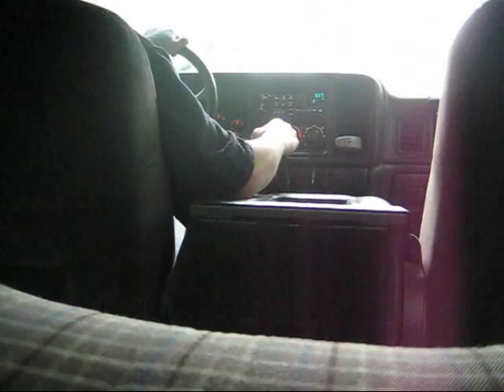Detroit Diesel 453T ZF6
first day with the 6 speed, missed 6th.